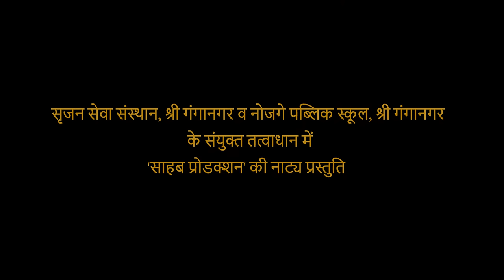Ashadh Ka Ek Din | आषाढ़ का एक दिन | मोहन राकेश लिखित प्रसिद्ध नाटक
आषाढ़ का एक दिन | मोहन राकेश लिखित प्रसिद्ध नाटक
निर्देशन - भूपेंद्र सिंह
स्थान - नोजगे पब्लिक स्कूल ऑडिटोरियम, श्री गंगानगर
कलाकार
मातुल - भूपेंद्र सिंह
अम्बिका - ममता आहूजा
कालिदास - सनी थिंद
मल्लिका - नेहा अरोड़ा
निक्षेप - गौरव बलाना
दंतुल - मनन
विलोम - अभिषेक
अनुस्वार - विक्रम मोंगा
प्रियंगुमंजरी - तमन्ना
अनुनासिक - आशीष अग्रवाल
संगिनी - सुषमा गुप्ता
रंगीनी - ऋतु सिंह